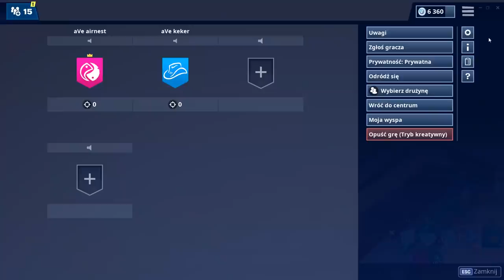Jak dostać się do kosmosu w Fortnite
♒ Źródełka:
- Główny gameplay: by me

💡 Inne rzeczy, które mogą cię interesować:
⠀⠀• Gram na PC, a jego podzespoły to m.in.:
⠀⠀- Obudowa PC: SilentiumPC Gladius M35T czarna
⠀⠀- Procek: Intel Core i9-9900K 8x 3.60GHz
⠀⠀- Chłodzenie Procka: Silentiumpc Grandis 2
⠀⠀- Karta Graficzna: RTX 2080Ti
⠀⠀- Płyta główna: ASUS TUF Z390-PLUS GAMING LGA1151 DDR4
⠀⠀- Pamięć RAM: G.SKILL 32GB 3200MHz Trident Z RGB LED CL14
⠀⠀- OS: Windows 10 Pro